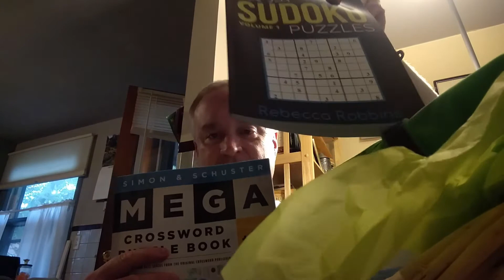Gifts from my Co-Workers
I will be having surgery in a few days and some of my co workers surprised me with this neat surgery recovery kit.  I thought I would share this with you.